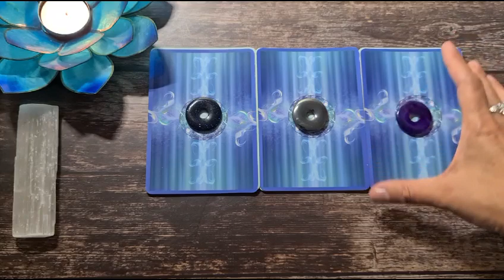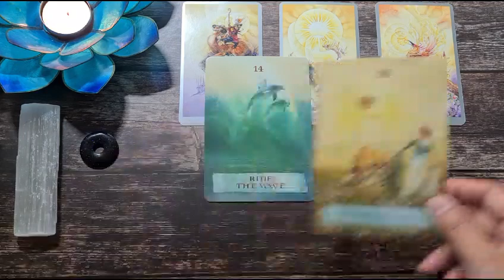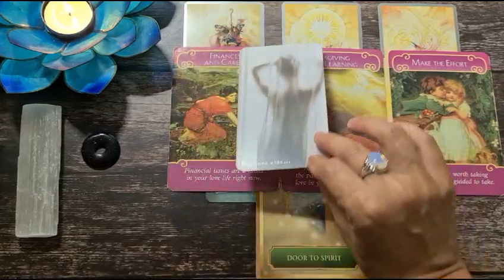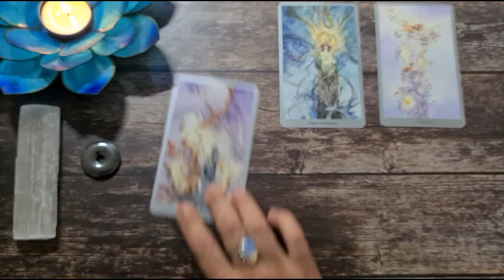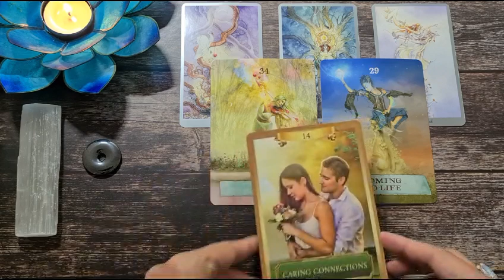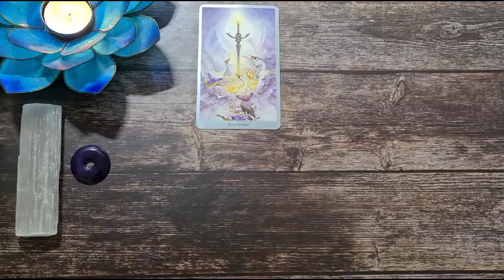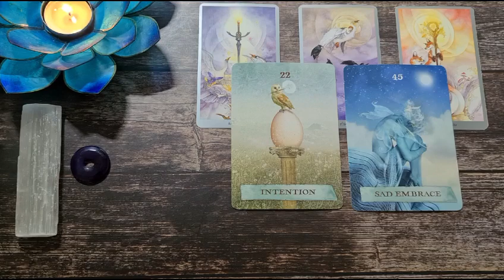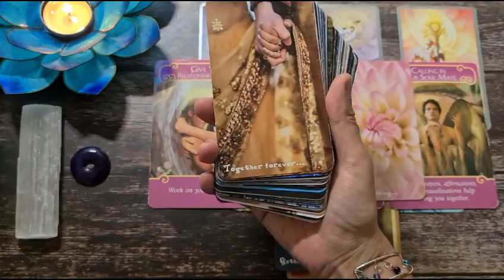Weekly Update 💫 Life and Love • Pick A Card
Hi Everyone!
What will be the energies surrounding you this week? Let's find out!

Time Stamps
Intro  00:00
Pile 1 00:50
Pile 2 13:46
Pile 3 25:37

And if you'd like to share your love and appreciation  :))

Love & Light
Shannah